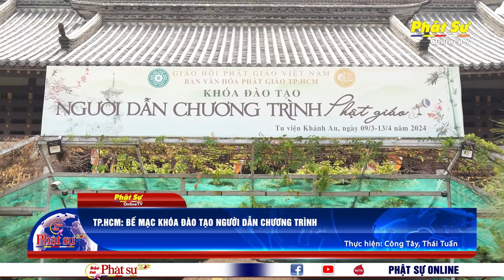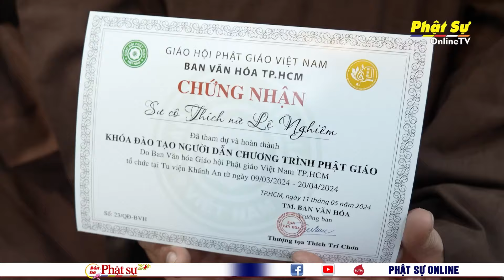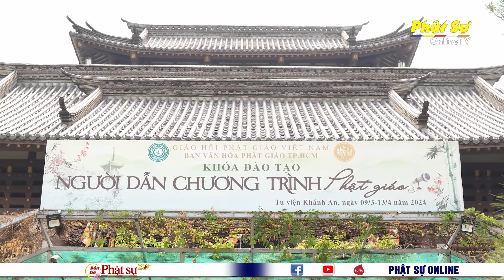TP.HCM: BẾ MẠC KHÓA ĐÀO TẠO NGƯỜI DẪN CHƯƠNG TRÌNH